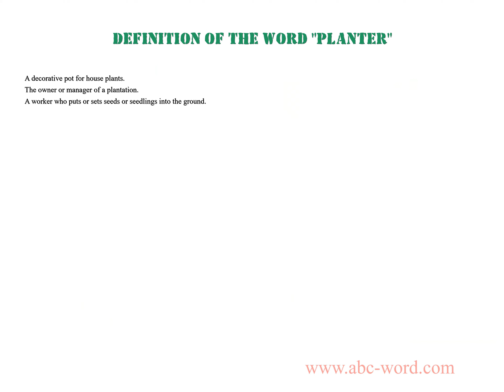Definition of the word "Planter"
you will find full information about this word "planter".
From the video you will learn the definition for the word planter. The lexical meaning of the word planter. What does the word planter mean? And much, much more...